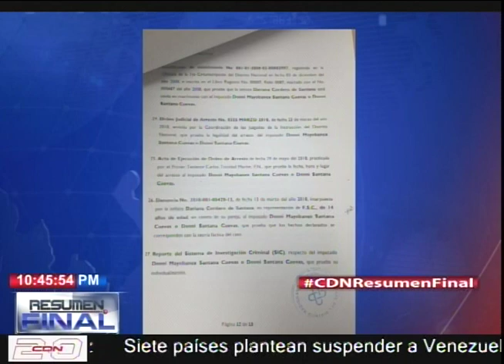Informe INACIF indica exembajador abusaba de hijastra mientras madre trabajaba